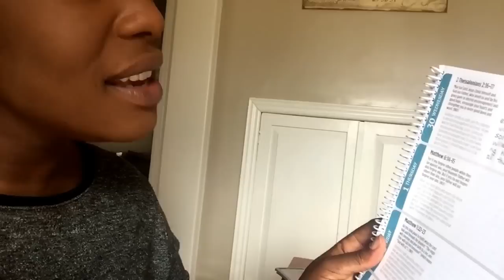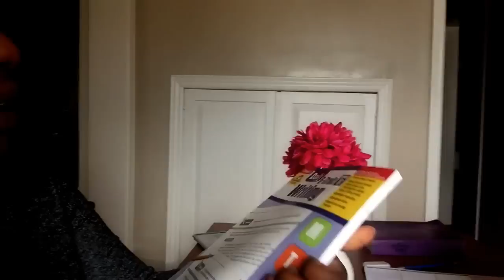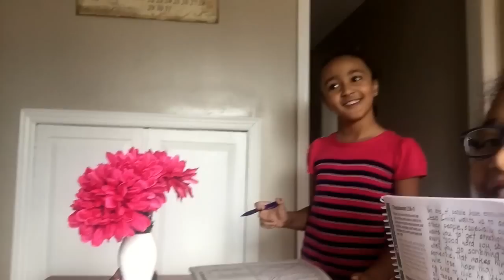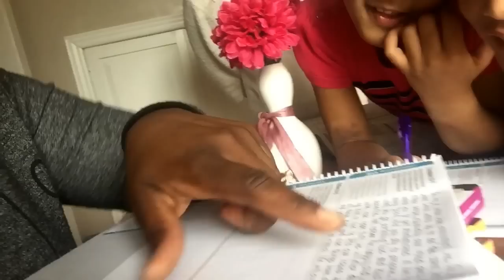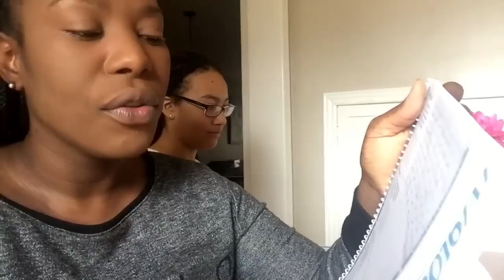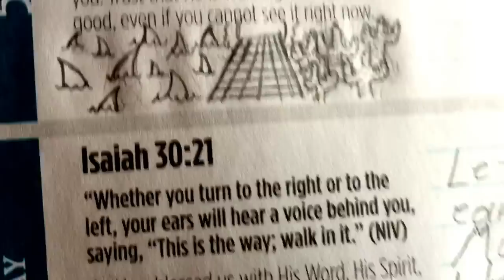JUJU ON THAT BEAT CHALLENGE | The Zebra Tribe